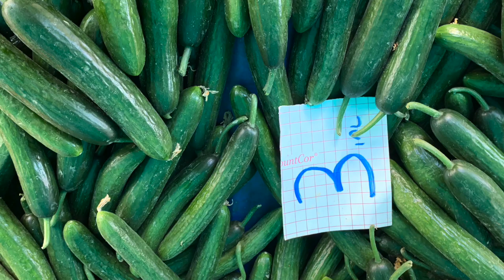Визит жандармов 👮‍♀️👮 Комендантский час без предупреждения👁 Говорим о серьезном🙇‍♀️